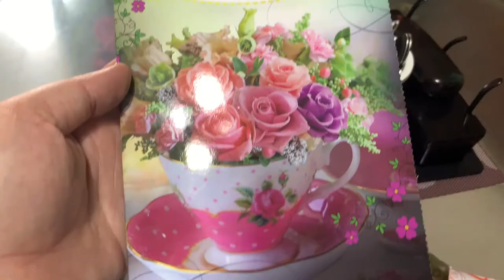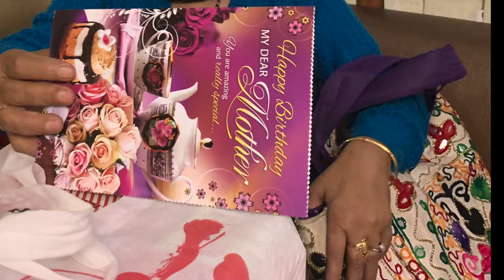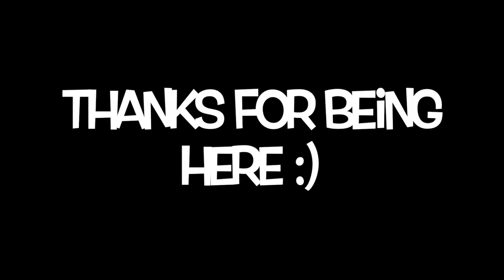Mom birthday vlog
This video is about birthday celebrations of my Mom.

Microphones:
zoom h2n